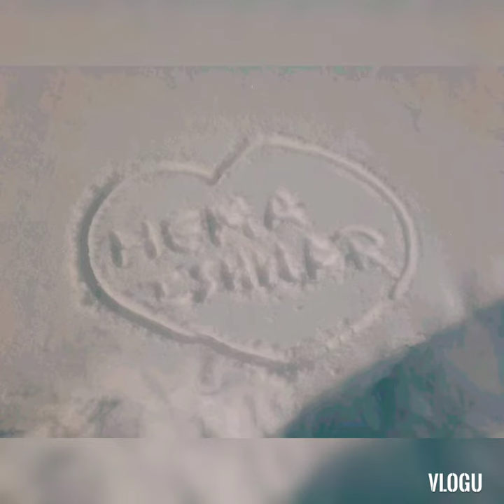In wadio me takra chuke hain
Gulmarg! 😍